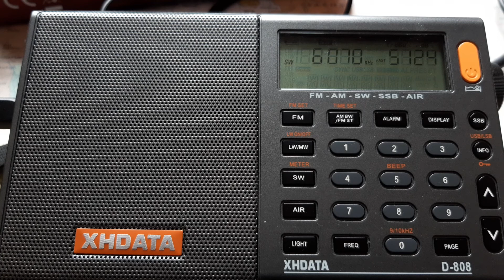Radio DARC vom 15.03.2020 -ohne Musik-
Empfangen mit Regenrohrantenne